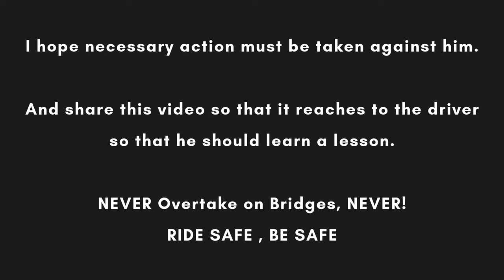Accident Hone Se Bach Gaya | Dangerous Overtaking | Honda Amaze| Niralanagar Lucknow | Saved by Inch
NEVER overtake on Bridges.